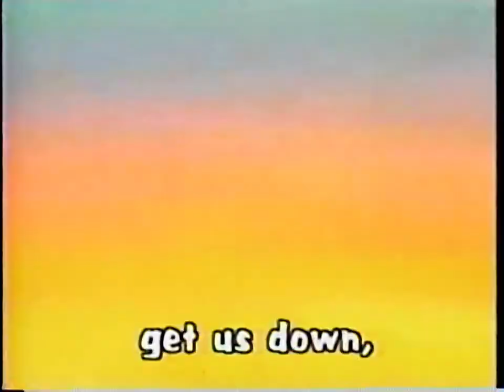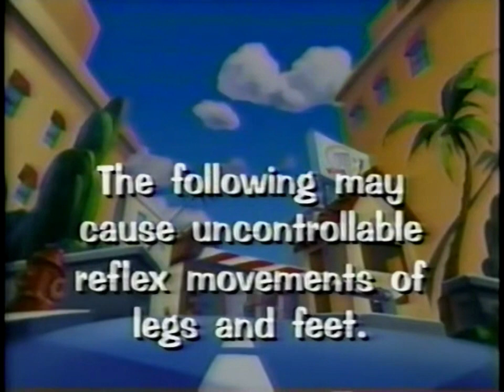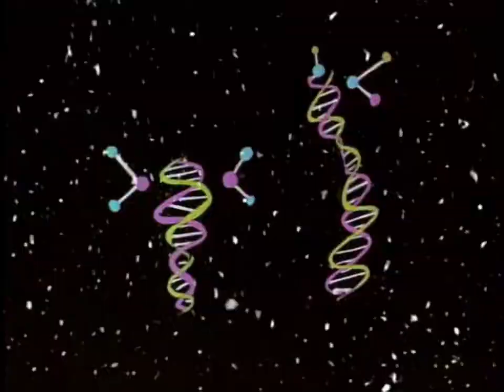Opening To A Pinky & The Brain Christmas 1996 VHS (Extended Version #2)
Here Is The Opening To A Pinky & The Brain Christmas 1996 VHS (Extended Version #2) And Here Are The Order:
1.Looney Tunes/Animanics/Pinky And The Brian/Tiny Toons Adventures Trailer
2.Kids WB! Promo
3.FBI Warning Screen
4.1986 Warner Home Video Logo
5.Warner Bros. Family Entertainment Logo
6.Opening Credits
That's All